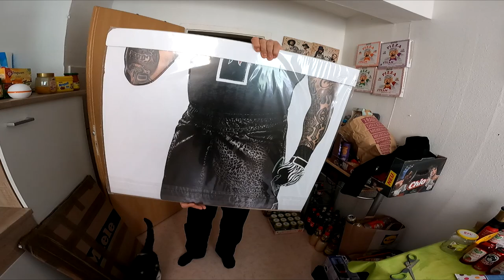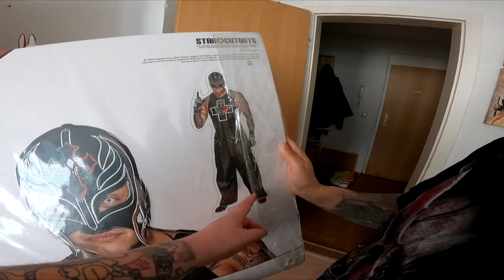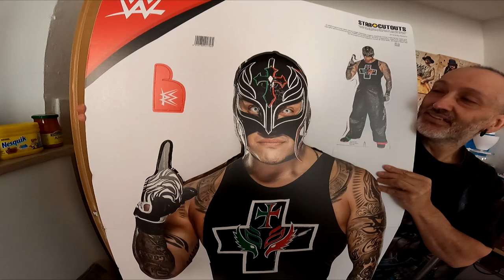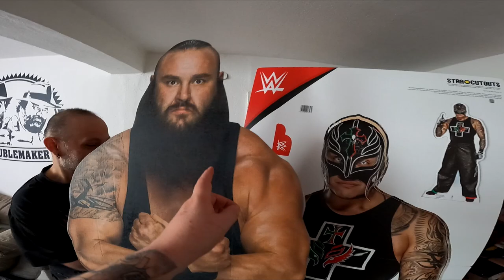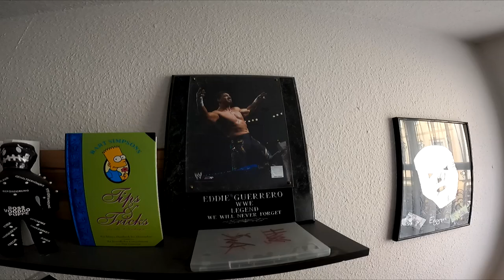Hannes schenkt mir den WWE World Heavyweight Championship Gürtel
Hannes war schon immer verrückt aber nun dreht er total durch xD